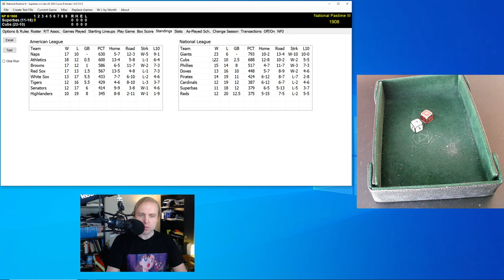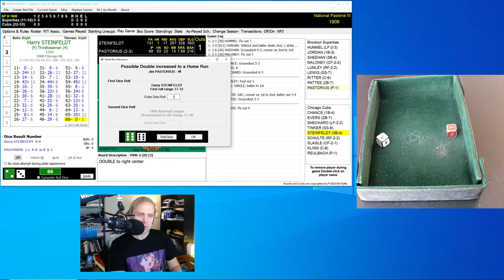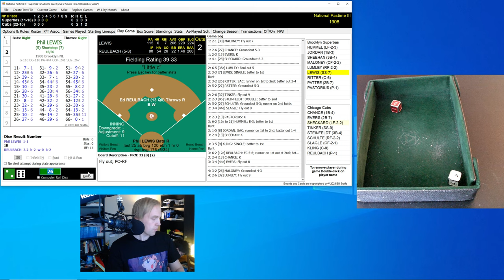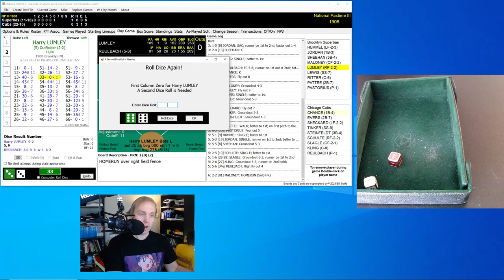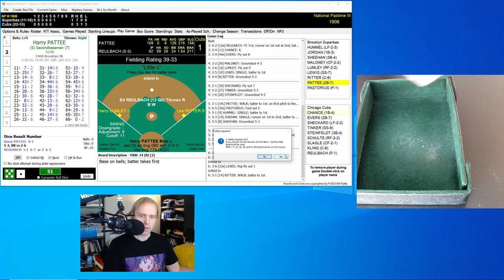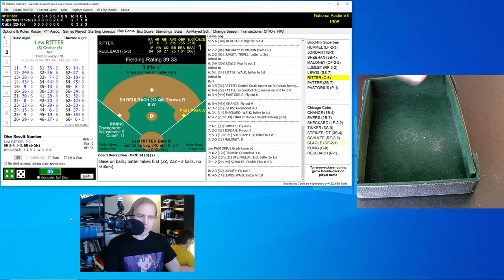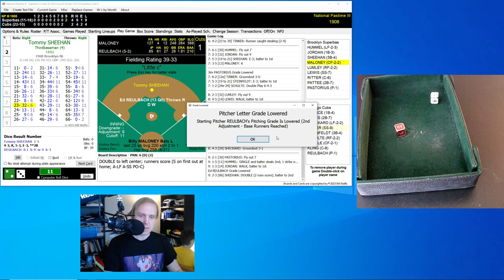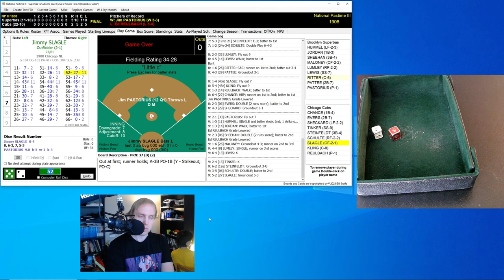Tinker, Evers, and Chance | Superbas at Cubs | 5/17/1908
The Cubs are good, sure.  But are they good enough to beat the last place Superbas?  Find out in the next chapter of my 1908 Major League Baseball replay with Skeetersoft NPIII!

I film all my content on a computer running Endeavour OS, with KDE Plasma as my DE.  My setup:

96 GB RAM